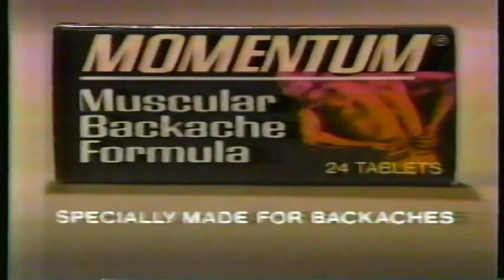Momentum Specially Made For Backaches 1984 Commercial